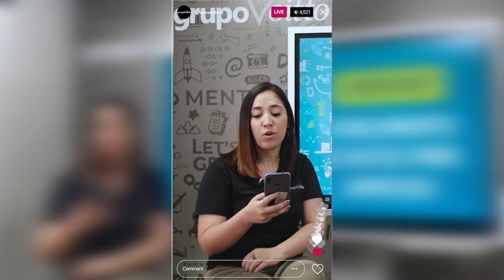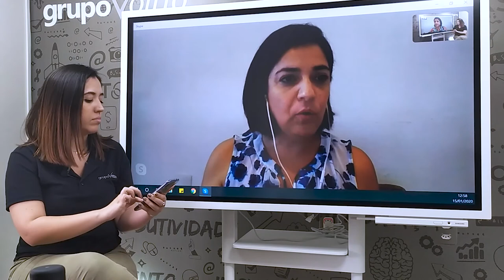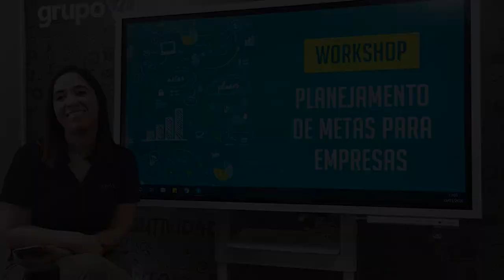Como ENGAJAR PESSOAS com METAS? | Workshop Planejamento de Metas para Empresas - Ep 02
Mês do Consumidor: ofertas exclusivas com descontos de até 80%, além de bônus exclusivos, saiba mais Aproveite o Mês do Consumidor aproveitando ofertas exclusivas com descontos de até 80% além de bônus exclusivos, saiba mais Aproveite o Carnavoitto e inscreva-se em 6 cursos gratuitos com certificado, saiba mais Definidas as metas, uma difícil missão surge: engajar o time a comprar a ideia e agir. Pensando nisso, convidamos Flávia Schmied, Consultora de Planejamento Estratégico e Indicadores, a conversar sobre o assunto e dispor suas ideias sobre o tema.

Não perca tempo e aprenda já a comunicar suas metas e garantir que seu time se envolvam com elas!

Comunicando metas e engajando o time